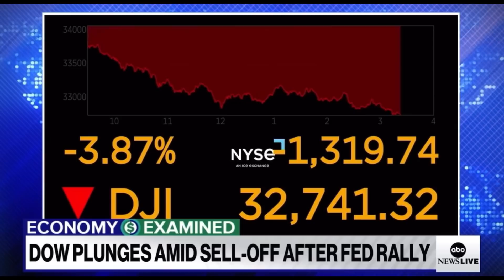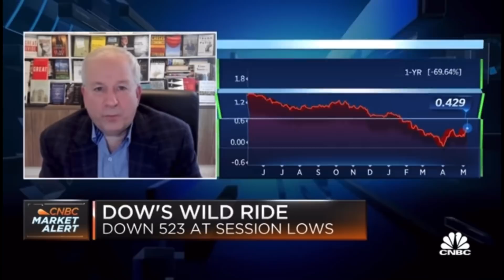When it’s all just going bad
From bread to gas inflation is going up and people give their takes on it

-Sivaady-